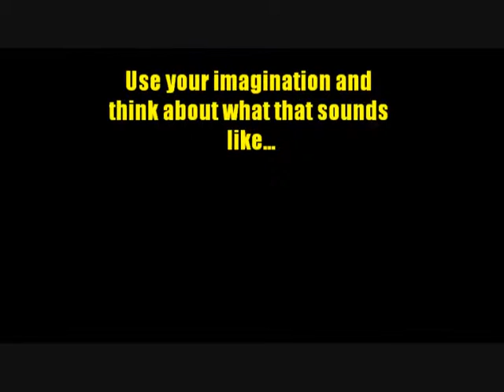Pokémon White (NUZLOCKE) - Part 28: Twist it!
We finish everything up at Twist Mountain and reach Icirrus city!

Rules of the Nuzlocke:
(Mandatory)

1.) You must catch the first pokémon you find in each route. You only get one chance so if you fail at catching it, that's it and you must wait until you go to a new route to find another pokémon.

2.) If a pokémon faints it is considered dead and must be either released or put into a "dead" box on the PC.

(For this playthrough)

3.) Dupes Clause is in effect - So I can't catch any pokémon that I've previously caught before, that includes pokémon in its evolutionary line.

4.) I can only heal 3 times per pokémon battle.

5.) At the end of the game, I have to catch Reshiram but I can't use it in battle.

6.) I have a level limit for each gym battle and I can't pass it before the battle, if I do I can't use the over-leveled pokémon. The level limit is the strongest pokémon the gym leader has.

Here's the level limit:
- First gym battle: Level 14
- Second gym battle: Level 20
- Third gym battle: Level 23
- Fourth gym battle: Level 27
- Fifth gym battle: Level 31
- Sixth gym battle: Level 35
- Seventh gym battle: Level 39
- Eighth gym battle: Level 43
- Elite Four: Level 50